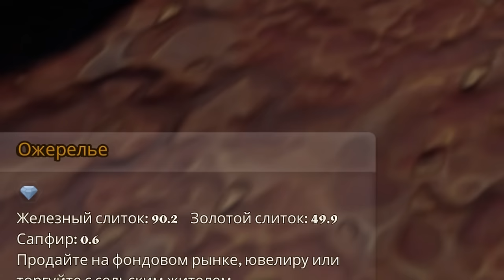ГРЯЗЕВОЙ МОСТ, КОЛОЧУ ДОМ, КУЮ ДЕНЬГИ Hydroneer